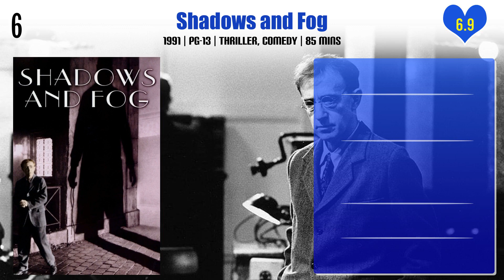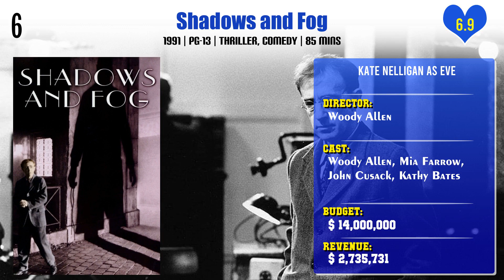Kate Nelligan Top 10 Movies | Best 10 Movie of Kate Nelligan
Top 10 Movies of Kate Nelligan

Find the list of movies by Kate Nelligan you can find more information, movie trailers, posters, reviews, youtube links in below link.

Pl. Comment down your favorite movie of Kate Nelligan